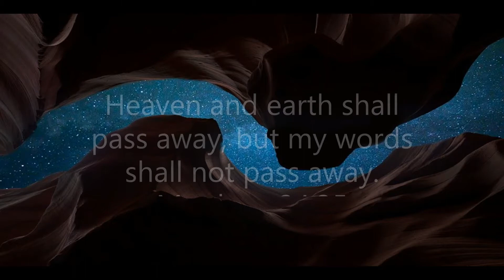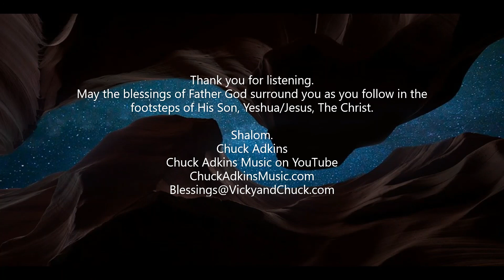HEAVENLY | Instrumental Christian soaking music | Worship, Meditation, Relaxation, Rest, Sleep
Chuck

Special thanks to Pexels for the beautiful picture of Antelope Canyon.